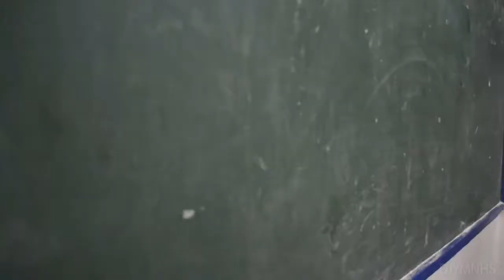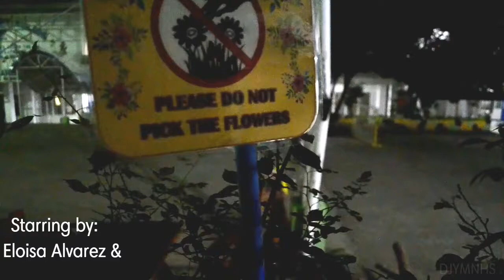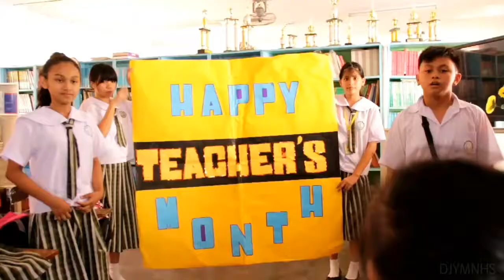A Teacher's legacy|DJYMNHS skit for teachers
Film for teachers
Ssg production
Donjoseian